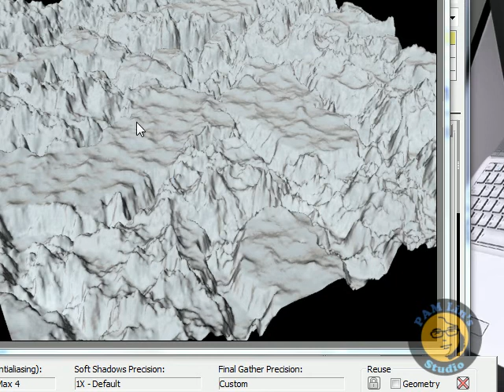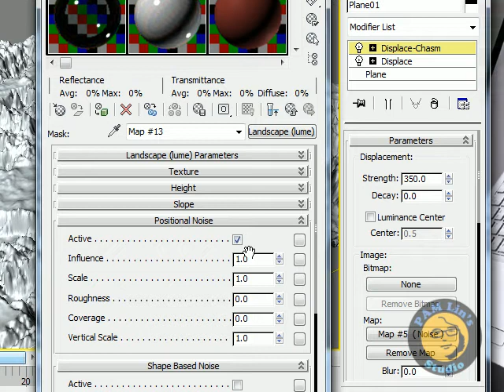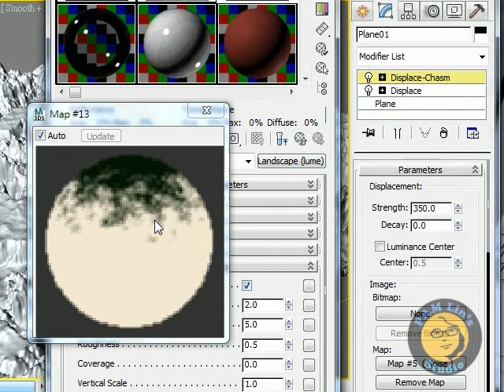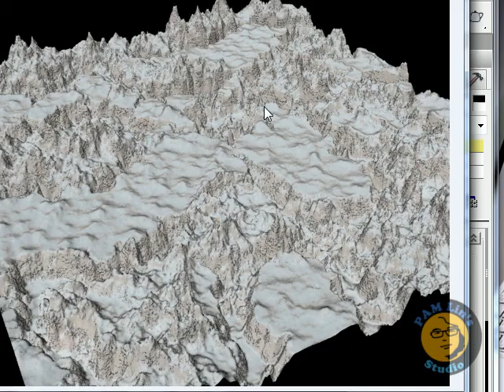3dsMax Tutorial-SnowCM-7_TopSideBlendMask.avi